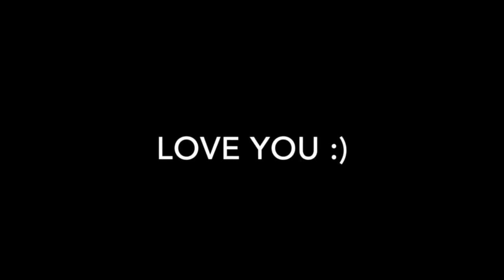Travel two friends for two days from Japan to Tashkent | Mountains, Reservoir, Local dishes "Pilaf".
My friend and I from Japan decided to go to the Chimgan Mountains in Uzbekistan, 80 km from the city of Tashkent. We spent a great vacation visiting the mountains and the Charvak reservoir. We visited the locals, it was a wonderful family, they treated us with the local Uzbek pilav, it was very tasty as it was cooked in an open fire.

5 km from Chimgan on the slopes of Mount Kumbel (2200 m) at an altitude of 1600 m is the Beldersay ski resort. Beldersay has the longest ski run in Uzbekistan, as well as a cable car with a length of more than 3 km.
Also here you can just freely climb the rocks, wander through the forests and enjoy the nature. From the top of the mountains offers stunning views of the Chirchik river valley.
Here is a real expanse for tourists: a network of entertainment services, mountain forests, cliffs, gorges, snowfields, various sanatorium-therapeutic, health-improving and sightseeing complexes.

The health center "Charvak Oromgohi" is located on the territory of the Chimgan-Charvak resort and recreation zone.
Features:
Sandy beaches with a length of 800 meters along the coast of the reservoir are equipped with changing cabins, showers, toilets, shady canopies, drinking fountains.
Rental points where you can rent sun loungers with beach umbrellas, lifebuoys and waistcoats, sports equipment and other attributes of a beach holiday. On the coast in specially designated places you can rent a catamaran, ride a boat or a jet ski.
Sports grounds for playing volleyball, badminton and indoor soccer will be attractive for those who prefer outdoor activities. Also on site at your disposal are many outlets selling soft drinks.
Cost of living for 2019
Room type Cost of living
Standard 500,000 soums
Junior Suite 650 000 sum
Lux 800 000 sum
VIP (double) 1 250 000 sum
Cost includes:

VAT 20%;
breakfast for two people.

Check in at 14:00.
Departure at 12:00.
Children under 3 years old - free of charge.
Children under 12 years old with meals and extra bed 50% payment.
Consultants of Hotel.
Tel .: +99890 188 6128 / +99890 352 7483
Skype: pagetour / Skype: dasha.baranova

With pleasure I can be your personal guide :)

Follow Me on

Burchmulla (also spelled Brichmulla and Brich-Mulla, Russian: Брич-Мулла́) is a village in the northeast of Tashkent Province, Uzbekistan, by the Koksu River near its inflow into the Charvak Reservoir by the southwestern extremity of the Koksu Ridge, west Tian Shan. It is about 120 km NEE from Tashkent.
By 2005, Brichmulla had population of 4,100 in 760 families.
A Neanderthal archaeological site exists near Brichmulla. In mediaeval times, Brichmulla was an important town, a fortress and mining location. Polymetallic and other deposits are known in the area, including arsenic, bismuth, lead and silver. In 18-19th centuries gold was extracted by washing through wool carpets.